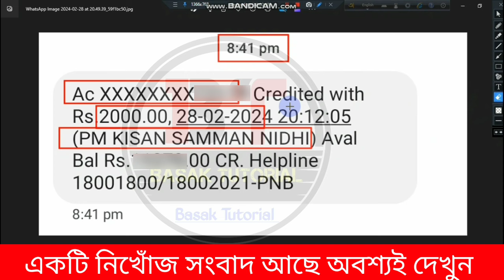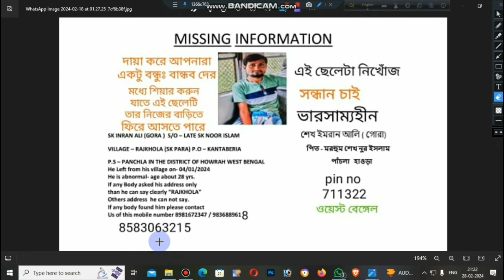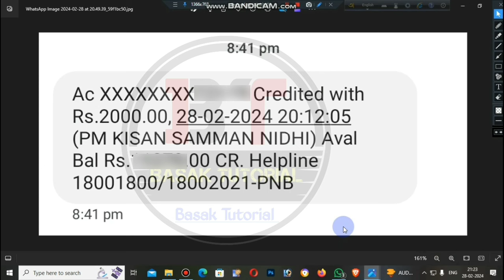pmkisan টাকা ব্যাঙ্কে ঢোকা শুরু হল আপনার কখন ঢুকবে দেখুন। pmkisan 16 th installment date 2024 live